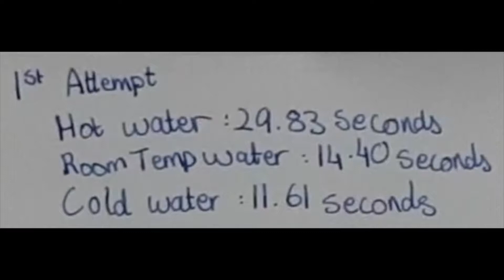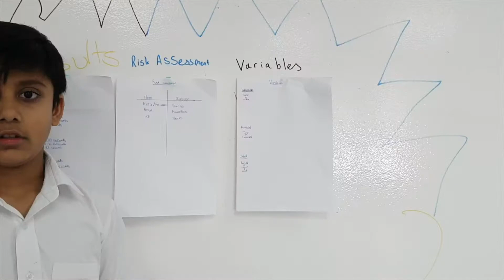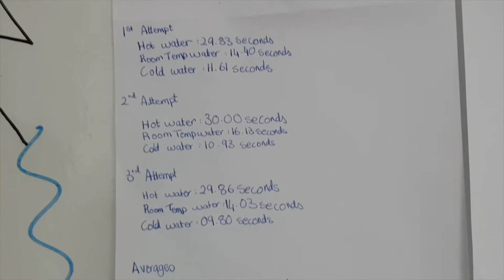Mustafa Zayd 7CRI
How quickly does blood travel through water at different temperatures (after a shark bite)?